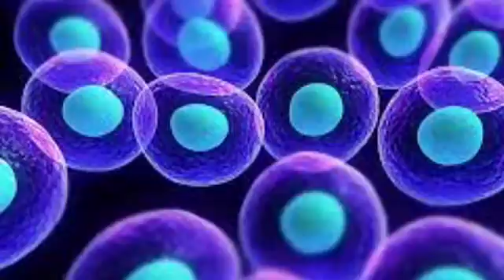Cell Analogy Rap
Original beat-

Lyrics-

Cells are cool

They are not fools

They the kings of lyfe

They definitely suffice

In this song we’ll be looking at its parts

Comparing it to things

Maybe even art

now that we decided

What we’re gonna do

We’re gonna compare it

To a factory that makes shoes

Cells are cool

They definitely suffice

First of all we’re gonna compare it to the nucleus

It's the ceo of the factoyus

Kinda the main

Basically the brain

Next we’re gonna compare the cell membrane

When the membrane works

It’s basically the guard

Trina get past it

That will be hard

Cells are cool

They definitely suffice

This time we gonna compare the cytoplasm gels

One time a factory didn’t have one,

And it fell

Next on the list is the nuclear membrane

The digestive agent of the ceo

And he doesn't have a name

Now we gonna compare the cell wall and cytoskeleton
It gives the factory its shape

Like a builder named Ben

Cells are cool

They definitely suffice

Next on the list what we gonna do

Is the chromosomes

There the blueprints of the shoe

They Ribosomes are the machines that make the shoe

It makes all shapes and sizes so it can fit you (also harambe)

Next up on the list is the ER

It's the delivery truck that sends the shoes short and far

Cells are cool

They definitely suffice

Time to talk bout the Mitochondrion
It's the energy plant for the factoryon

This is what's last it's the chloroplast

It’s the food for the workers

And they have a blast

Cells are cool

They definitely suffice